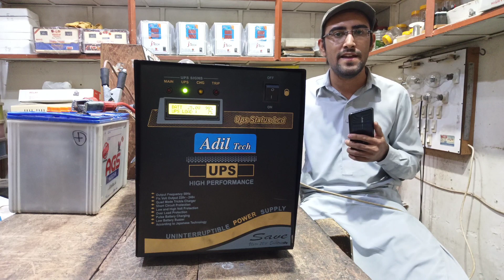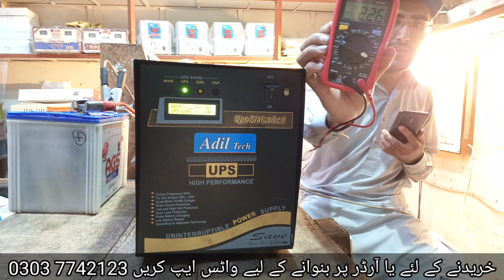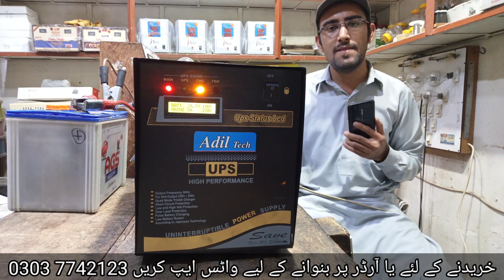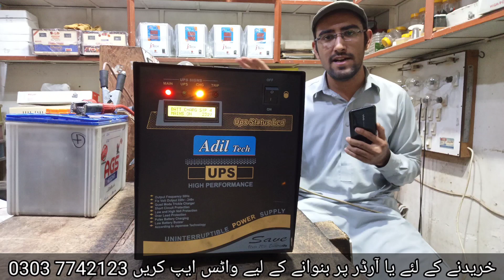Best Ups In Pakistan || Best Ups For Home || Lcd Model Ups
Slow Service Ki Waja Se Agar Mera Whatsapp Number Show Nai Hota Whatsapp Pr To Is Link Ko Open Kr Lain

Or Community Tab Main QR Code Bhi Laga Dia Hai Scan Kar Sakte Hain Aap
Slow Internet Or Slow WhatsApp Service K Liye Sorry what's app 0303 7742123
______|  PLAYLIST Stabilizer For Fridge  |_________________

______|  PLAYLIST Stabilizer For AC 1 TON 1.5 TON 2 TON  |_________________

______|  PLAYLIST Stabilizer For Full House OR Main Line  |_________________

______|  PLAYLIST OF UPS FOR HOME |_________________